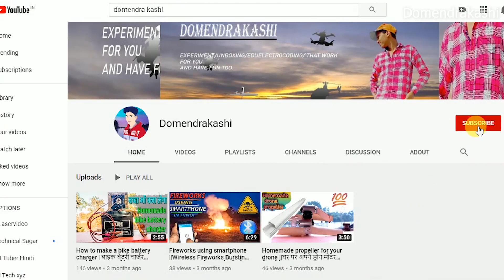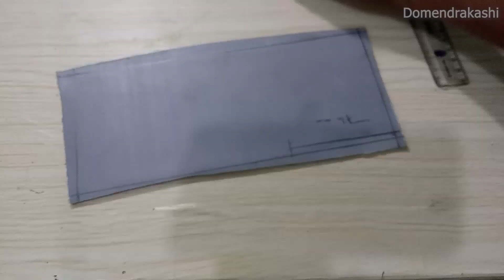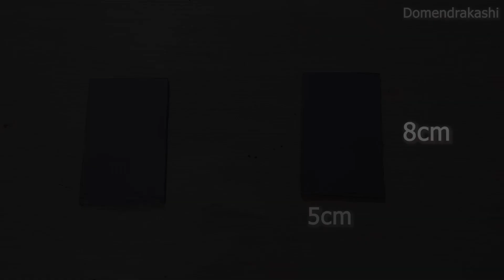Homemade Gear Motor High Torque || dc gear motor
Hello friends,
In this video I am going to make a gear motor very cheap price
So watch the video till the last, you will understand well thank you.

High Speed 24000RPM DC Motor